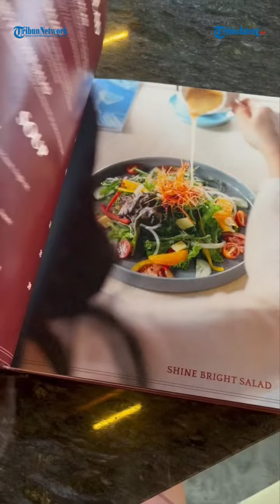Milie Cafe Semarang Bebas Kreasikan Milkshake Kesukaan!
Halo Tribunners! Udah pernah mampir ke @milie_smg belum nih? Menu disini enak dan beda dari yang lain, didukung dengan suasana baru yang bikin Tribunners dijamin makin betah dine in di Milie🙌🏻

Milie Cafe
📍Jalan Raung No. 21B, Gajahmungkur Semarang
🗓 Senin-Minggu
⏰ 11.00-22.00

Recommended menu
Gnocchi 51.000💸
Pan Seared Chicken Leg 63.000💸
Hot Asian Duck Rp 63.000💸
Bakmi Tapuk Sandal 45.000💸
Milie Milkshake Bomb 75.000💸

Promo
Minimal pembelian Rp 250.000 GRATIS Apple Cinnamon Strudel
Minimal pembelian Rp 300.000 GRATIS cuci mobil di RDW